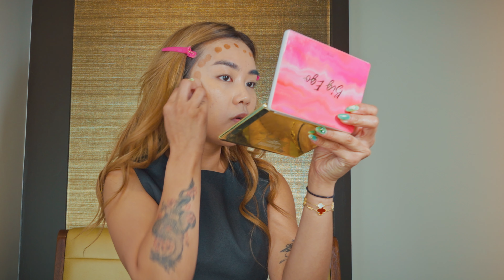I HAVE A BILLBOARD AT TIMES SQUARE!! OMG! 😆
Tag me on my instagram with you watching this video for a shoutout!!